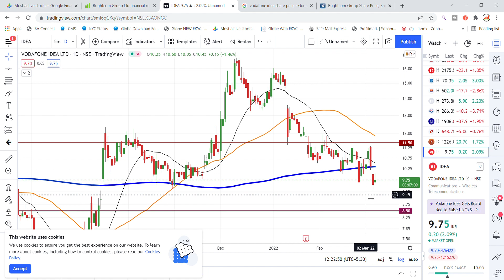Vodafone Idea Share Latest News | Share Market Latest News | Vodafone Idea Share News Today